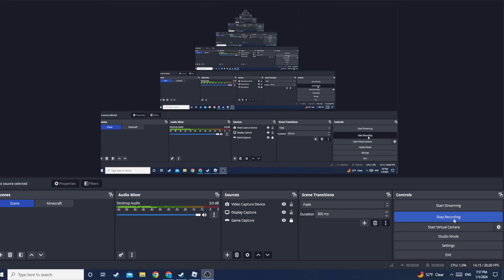donating 320k gems to YTP clan to get it to 10m gems.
How do you hatch a huge pet i have 5 huge hunters 3 shiny lucky books and i have been hatching for 5 days. how i need help.